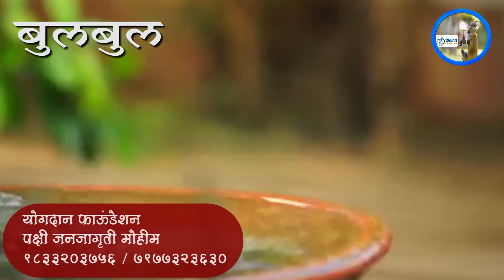बुलबुल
बुलबुल पक्ष्यांची माहिती

Video by Shah Jahan from Pexels, Photo by Still Pixels from Pexels, Photo by Still Pixels from Pexels,Photo by Rajesh S Balouria from Pexels,Photo by lasitha kulatileke from Pexels